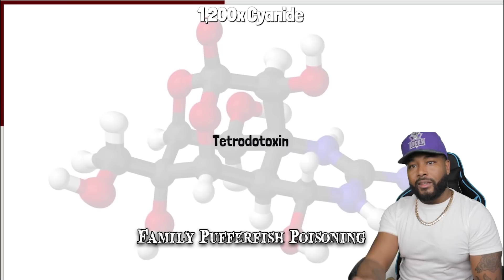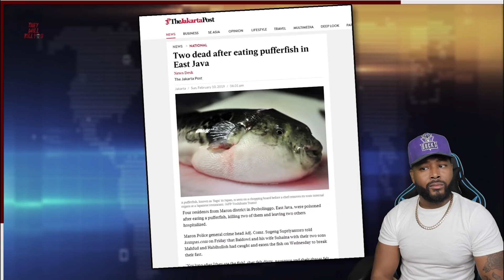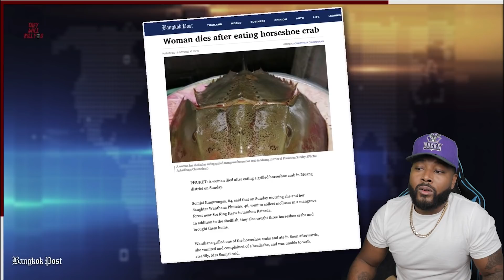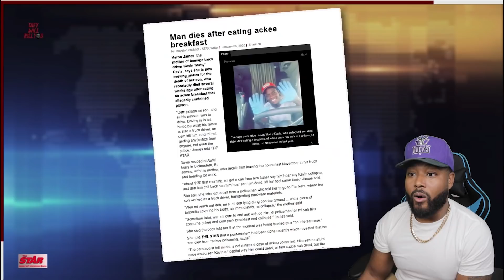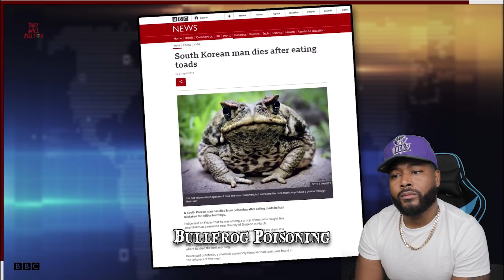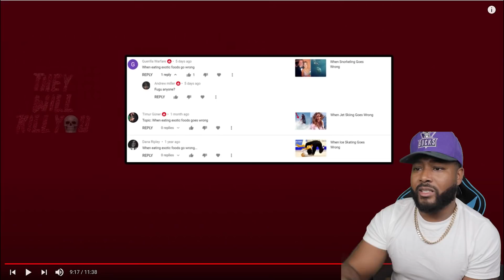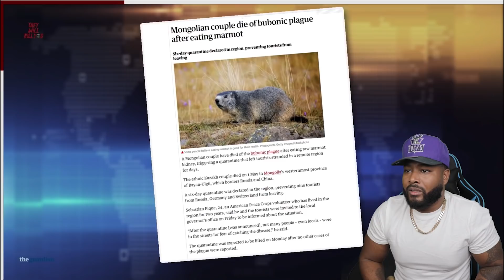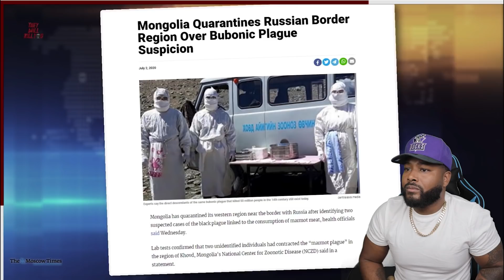When Eating Exotic Foods Goes WRONG | REACTION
When Eating Exotic Foods Goes RIGHT | REACTION